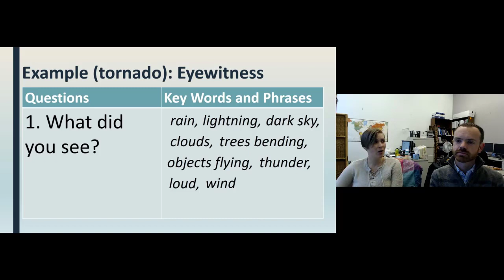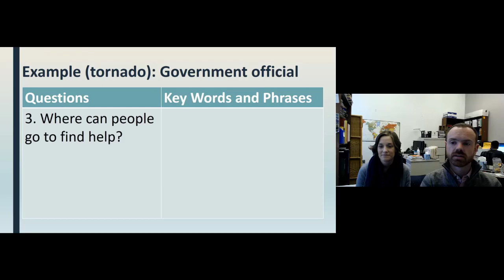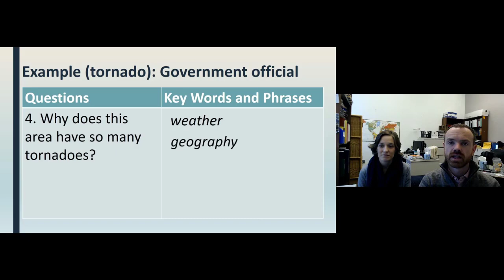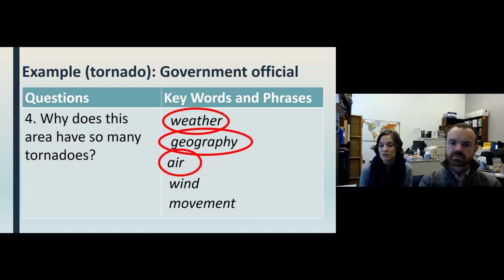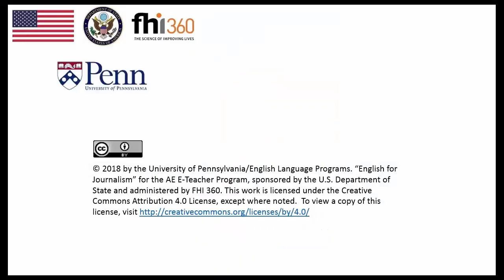Module 5 Language Focus - Sample Interview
This is the second language focus video about making predictions as a listening strategy. In this video, we will look at examples of how to use the strategy as you interview a source in English.